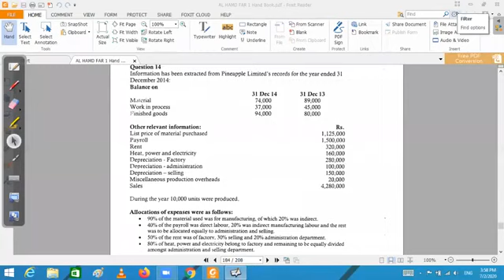CAF 05 FAR1 Elements Of Cost Part 7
Elements of Cost | Financial Accounting & Reporting